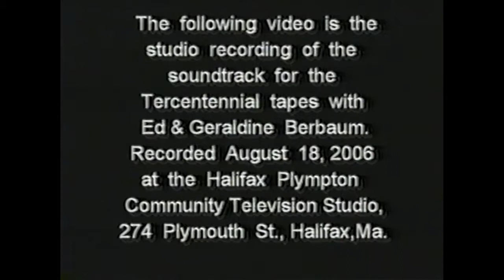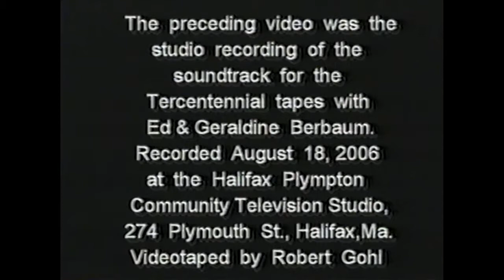Tercentennial Soundtrack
This video is the studio recording of the soundtrack for the Tercentennial tapes with Ed & Geraldine Berbaum. Recorded August 18th, 2006 at the Halifax Plympton Community Television Studio. 274 Plymouth St, Halifax, Ma.

Videotaped by Robert Gohl